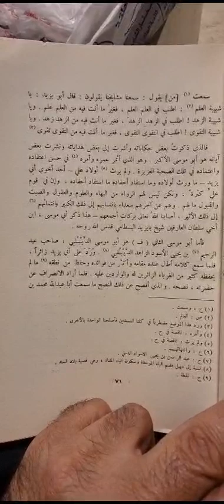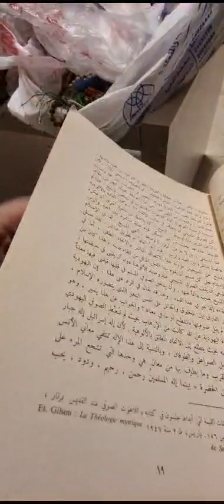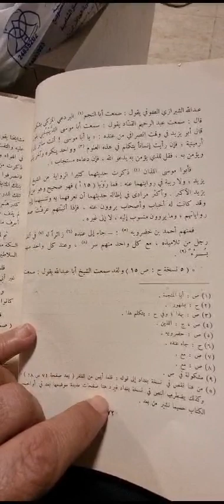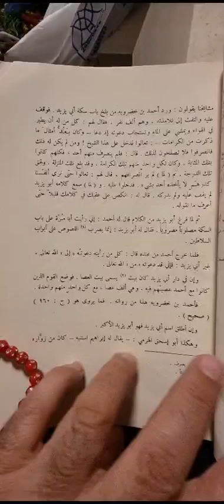نصيحة(أبويزيد البسطامي)إلى(شبيبة العلم الصوفي) ! كتاب(نفحات الصوفية)تأليف(بدوي)تعليق(الشيخ:الدسوقي )